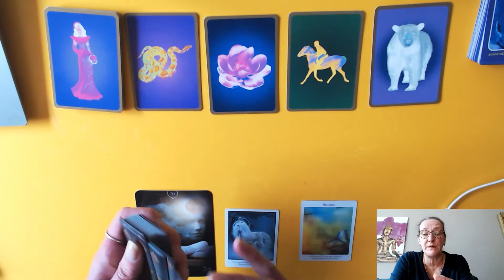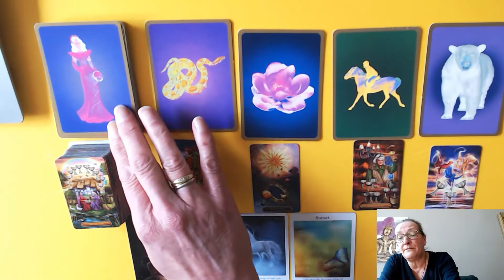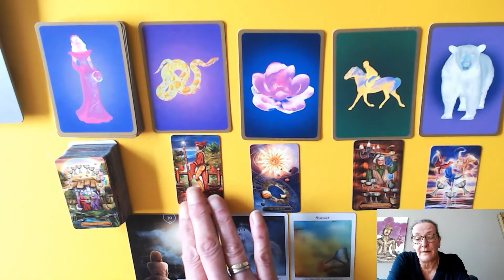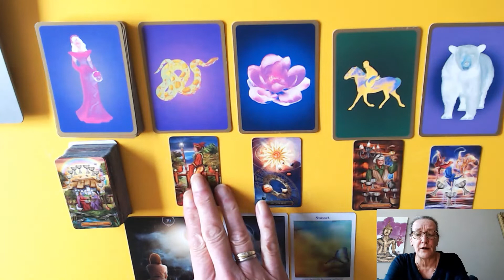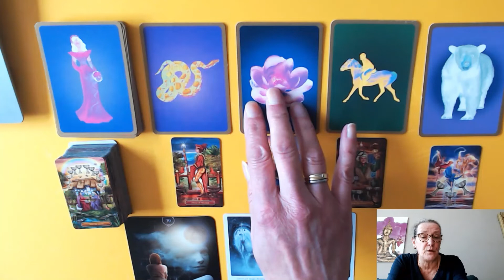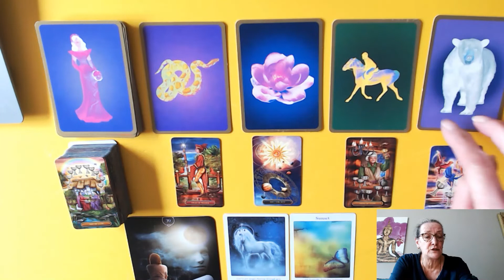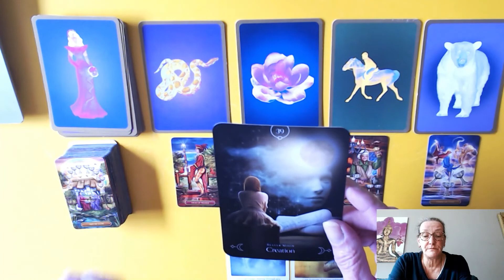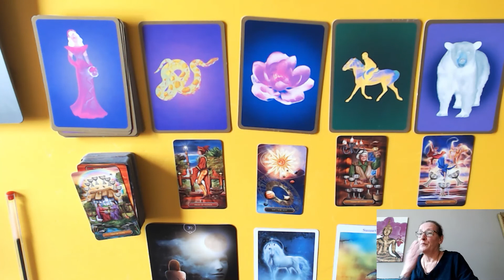TAURUS 23RD TILL 29TH AUGUST 2021-YOU NEED TO SEE THESE MESSAGES! TRIPLE CELEBRATIONS!!!